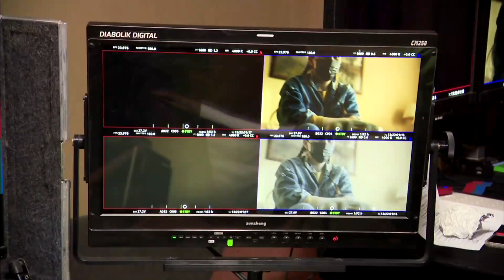New series coming to Crave features Indigenous cast, crew | APTN News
A new television series coming to the streaming service Crave is currently being filmed in Manitoba featuring Indigenous cast and crew members and training opportunities for those interested in learning the ropes of television.

The six-part, one-hour series Little Bird, was created by Jennifer Podemski and Hannah Moscovitch in association with APTN and Rezolution Pictures.

Podemski, who is from Muscowpetung First Nation in Saskatchewan, gave a brief breakdown of the series.

“It is about a woman who is searching for her birth family originally born in Saskatchewan. She was raised in a Jewish family in Montreal and on the eve of her engagement to a beautiful man, she decides to embark on a journey to find the truth of her past,” Podemski said.